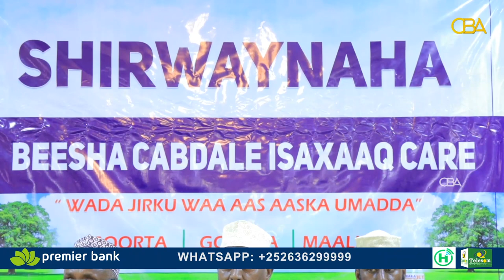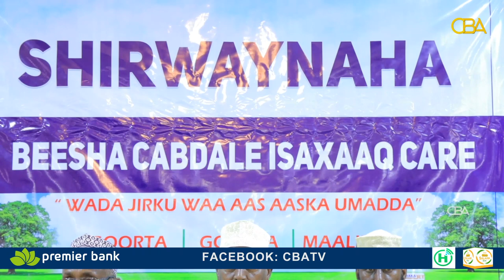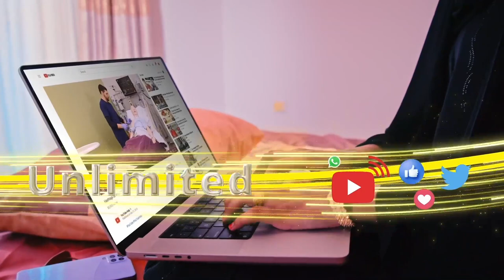Shir in mudo ah u socday mid kamid ah beelaha daga Hargaysa, Degmada Sabowanaag iyo Cadaadley...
Shir in mudo ah u socday mid kamid ah beelaha daga Hargaysa, Degmada Sabowanaag iyo Cadaadley  ayaa go'aamo laga soosaaray